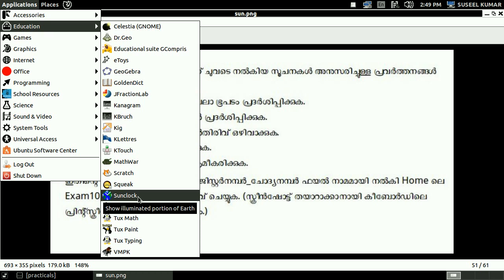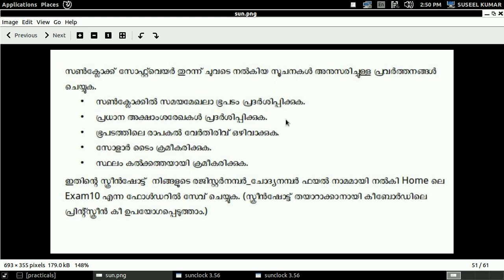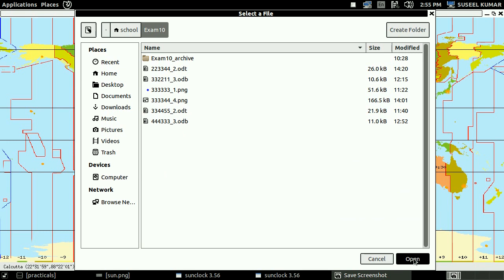STD 10 - SUNCLOCK 1 , IT MODEL QUESTION 2019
STD 10 - IT MODEL QUESTION 2019  -  SUNCLOCK 1
തിയറി  മോഡല്‍ ചോദ്യങ്ങള്‍ ഇതിനുതാഴെകാണുന്ന ലിങ്കില്‍ നിന്ന് ഡൗണ്‍ലോഡ് ചെയ്യാം. അതിന് SHOW MORE എന്നുതാഴെകാണുന്നിടത്ത് കളിക്ക് ചെയ്യുക
THEORY MALAYALAM
പ്രവര്‍ത്തനങ്ങള്‍ ചെയ്തുനോക്കാന്‍ ആവശ്യമായ സപ്പോര്‍ട്ടിംങ്ങ് ഫയലുകല്‍
image 10